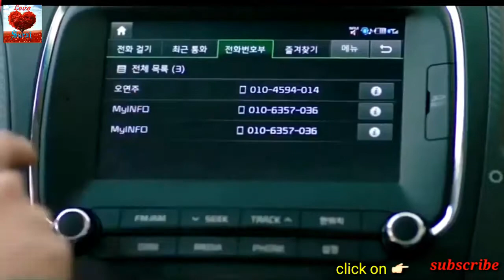Tera Zikr Song New Latest Songs | Heart ❤ Touching Song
Z-Series